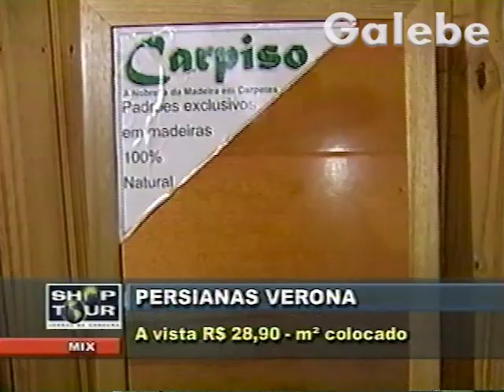PERSIANAS VERONA DUDA GALEBE 03 12 2002 1